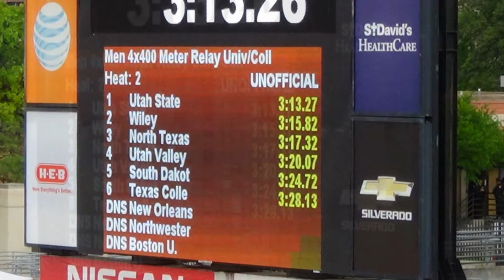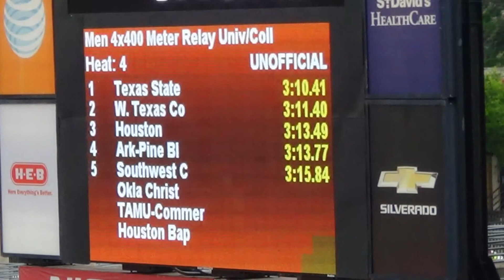Angelo State at 2016 Texas Relays